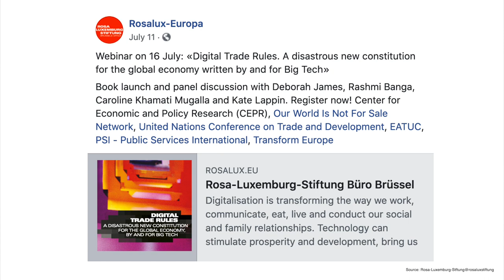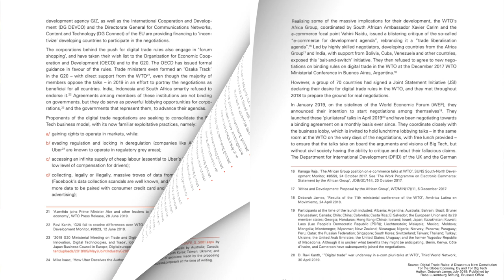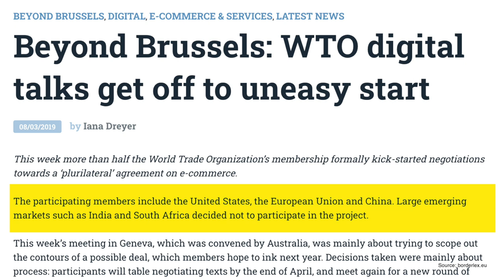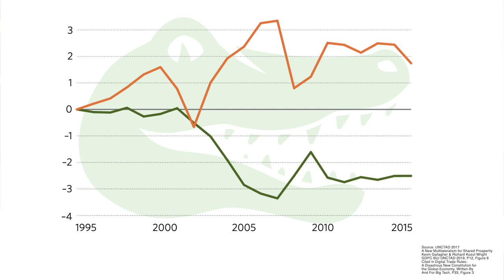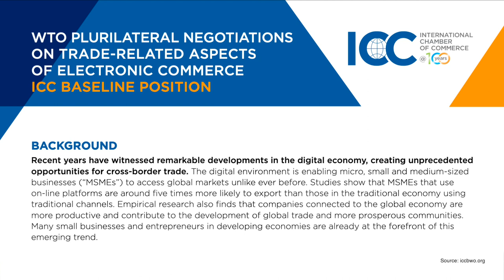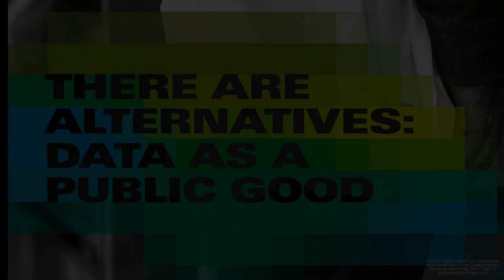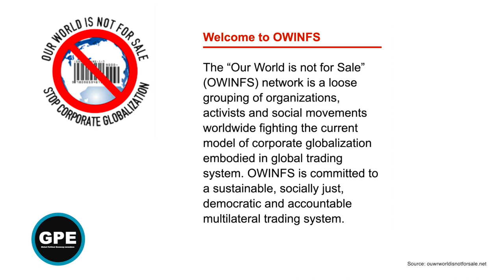Big Tech Goes For the Kill at the World Trade Organization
Deborah James on why we need to pay attention to proposed changes in global rules. Amid our pressing concerns with health and economic recovery, Big Tech works to ensure technology and world trade operate for their benefit post-COVID and beyond.